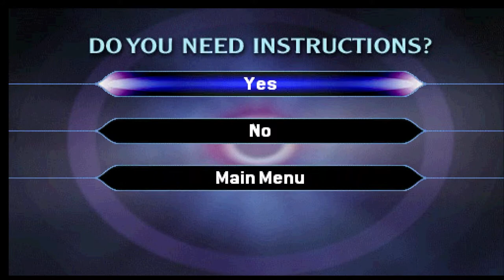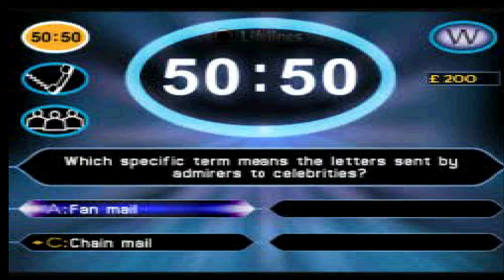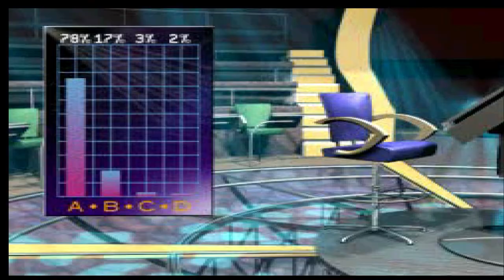Who Wants to Be a Millionaire? (PS1) - Full UK game playthrough - DuckStation Emulation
Who Wants to Be a Millionaire was a big TV show when I was younger, hosted by Chris Tarrant for 15 years, it was a massive hit. The most recent shows have been hosted by Jeremy Clarkson.

There were five legitimate winners across the original show run. Though there was another winner, Charles Ingram, who cheated his way to the top prize with the help of his wife and friend in the audience.

Title: Who Wants to Be a Millionaire?
Developer:  Jellyvision, Hothouse Creations
Publisher:  Eidos Interactive
Release Date: 2000
Platform: PlayStation 1
Version: PAL

DuckStation settings/info:
Version: 0.1-4788
General Settings:
Confirm Power Off ✓
Start Fullscreen ✓
Render to Main Window ✓
Apply Per-Game Settings ✓
Enable Discord Presence ✓
Save State on Exit ✓
Hide Cursor In Fullscreen ✓
Inhibit Screensaver ✓
Automatically Load Cheats ✓
Controller Backend: XInput
BIOS Settings:
scph5500.bin
scph5501.bin
scph5502.bin
Console Settings:
All default
Emulation Settings:
All default
Controller Settings:
Xbox controller preset
Force Analog Mode on Reset ✓
Use Analog Sticks for D-Pad in Digital Mode ✓
Analog Axis Scale 1.35
Memory Card Settings:
All default
Display Settings:
Renderer: Hardware (Vulkan)
Adaptor: 1660 Ti
Fullscreen Mode: 1920 x 1080 @ 60hz
Threaded Presentation ✓
VSync ✓
Sync To Host Refresh Rate ✓
Aspect Ratio: 16:9
Crop: Only Overscan Area
Downsampling: Disabled
Linear Upscaling ✓
Internal Resolution Screenshots ✓
Enhancement Settings:
Internal Resolution Scale: 5x
Texture Filtering: Nearest-Neighbor
True Color Rendering ✓
Widescreen Hack ✓
Software Renderer Readbacks ✓
Disable Interlacing ✓
Chroma Smoothing ✓
Geometry Correction (PGXP) ✓
Texture Correction (PGXP) ✓
Culling Correction (PGXP) ✓
Preserve Projection Precision (PGXP) ✓
Post Processing Settings:
None
Audio Settings:
All default
Advanced Settings:
Multisample Antialiasing: 8x SSAA
PGXP Vertex Cache ✓

My system:
OS: Microsoft Windows 10
CPU: AMD Ryzen 9 5900X
GPU: Nvidia 1660 Ti
RAM: 3600MHz 32GB
SSD: WD Black 1TB SN850